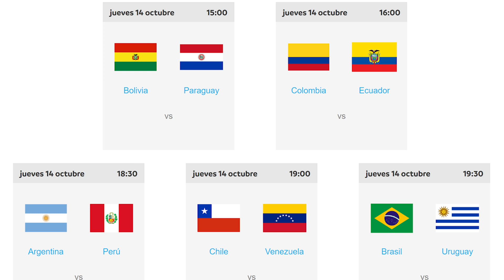RENUNCIARÁ EN PLENAS ELIMINATORIAS GUSTAVO ALFARO A LA TRICOLOR? | RAMÍREZ & PRECIADO REGALÓ EL GOL